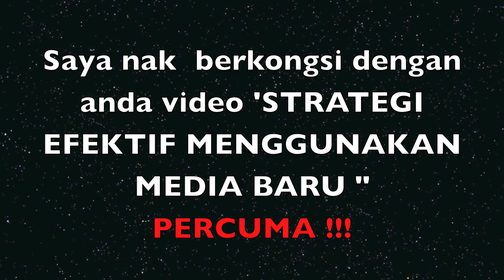Dapatkan Video Percuma Strategi Efektif Media BAru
Video yang terhangat di pasaran sekarang , anda akan dapat PERCUMA jika anda  sign in emel anda di transformasimedia.blogspot.com